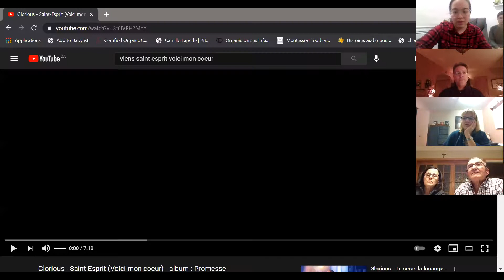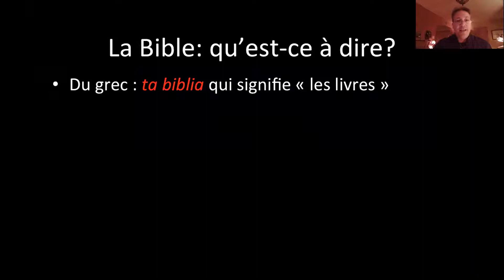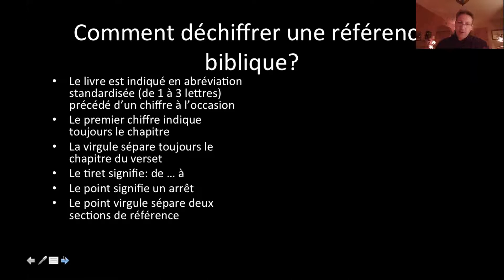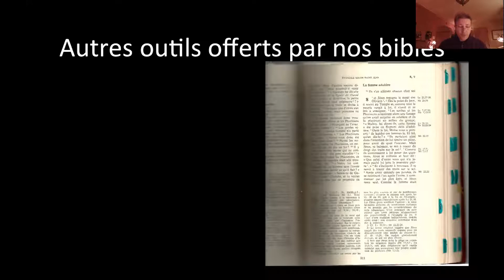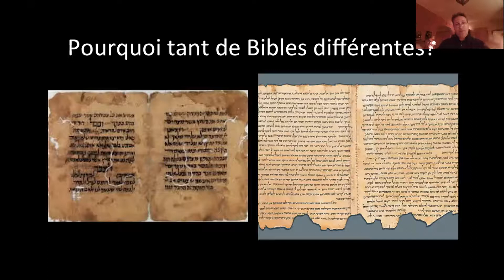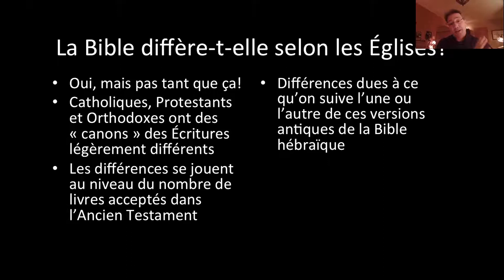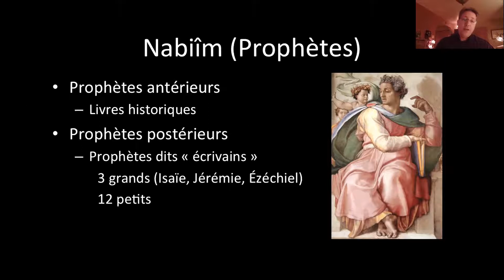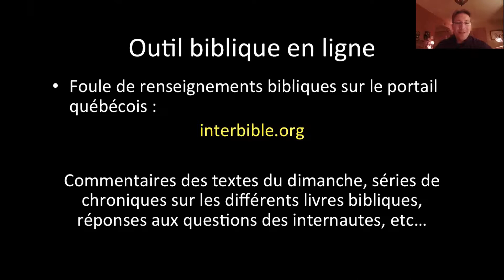BIBLE 101 (partie 1) ... Patrice Bergeron ... Paroisse Saint-Bonaventure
Formation biblique (partie 1) donnée par notre pasteur Patrice Bergeron.
Comment se lancer dans la lecture de la Bible?